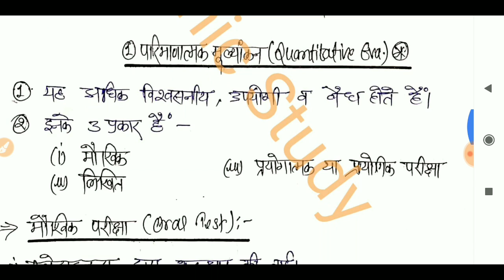मूल्यांकन के विविध प्रकार OralTest : DElEd 3rd Semester Paper 1